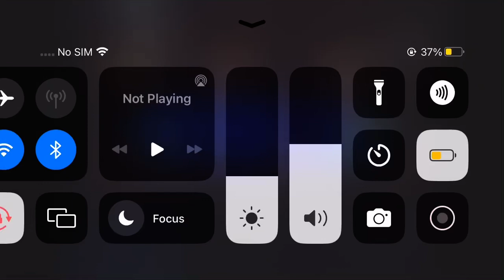GPU 2008 - Guest 25 (Tony Benn)